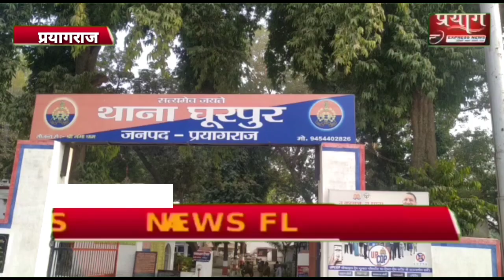गोली मारने का वांछित व तीन अन्य नफर वांछित अवैध शास्त्र और शस्त्र फैक्ट्री के साथ गिरफ्तार